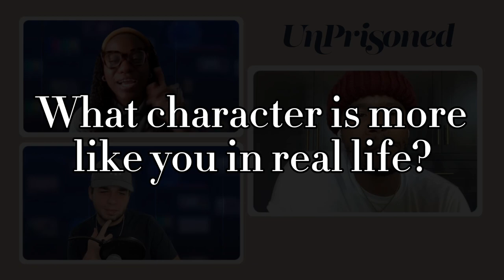Marque Richardson on the Hulu series UnPrisoned | What to Watch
Marque Richardson is interviewed for the new Hulu series 'UnPrisoned.'

PHOTOS: HULU